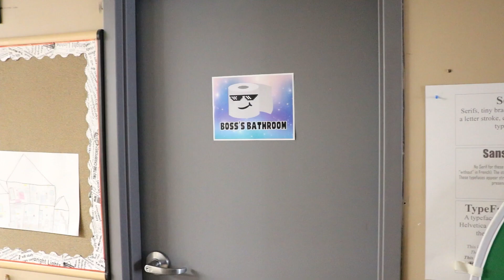ENN: Wednesday, May 22, 2024